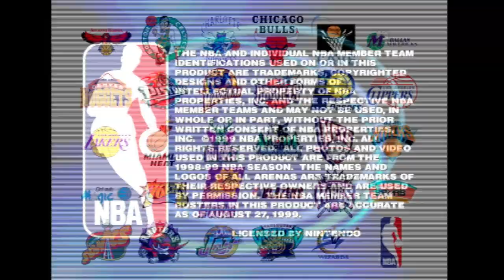NBA Live 2000 - Nintendo 64 - Intro & Title Screen